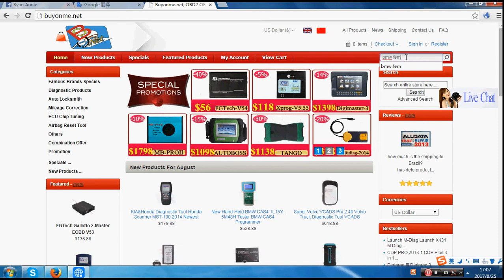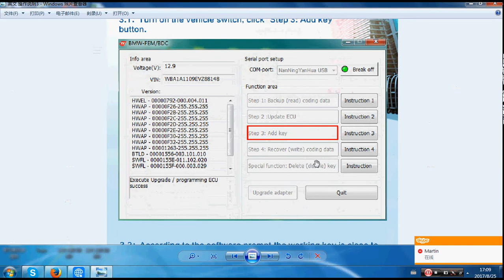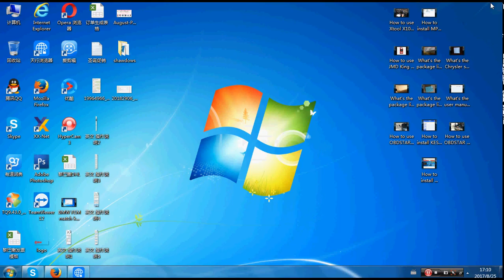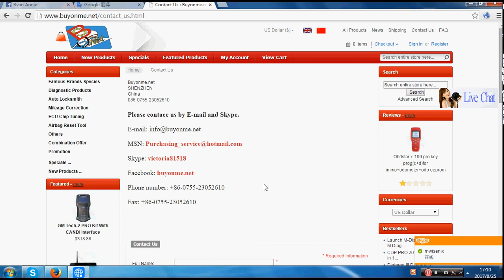What's the user manual of BMW FEM Key Programmer?